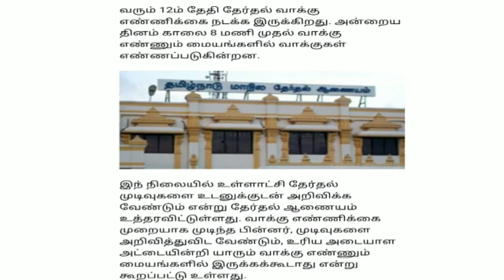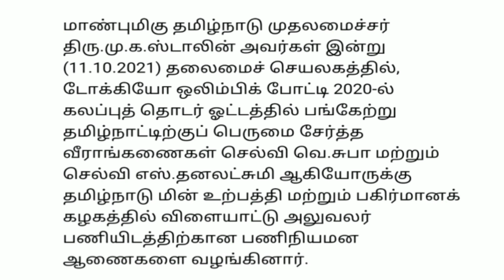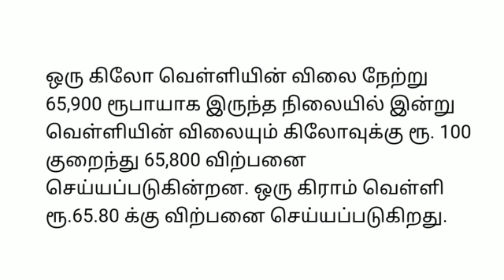8 மணி செய்திகள் |12-10-21|Today Morning headlines News | Mukkiya seithigal| முக்கிய செய்திகள்